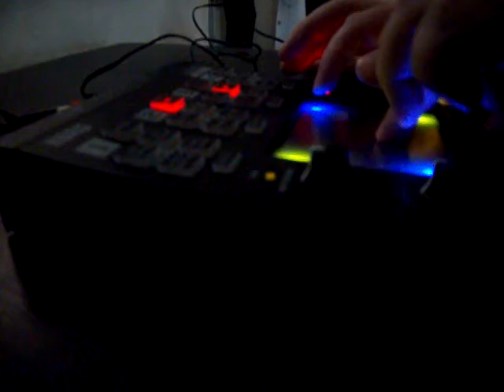AUROTC - baikonur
free electronic black metal / dubstep / drum & bass /technomarica